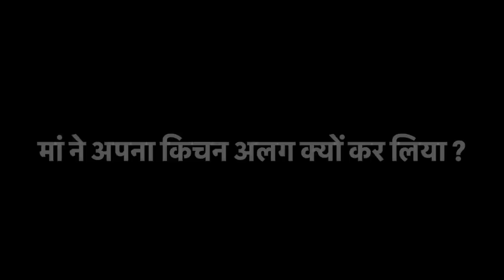ऐसा क्या हुआ जो सासू मां ने किचन अलग कर लिया ??